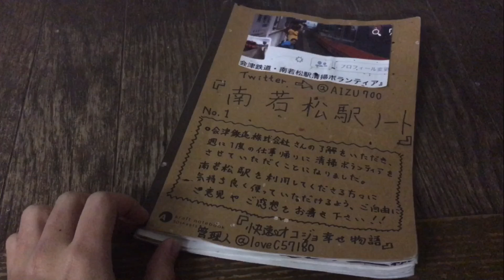‪『南若松駅ノート｢河合野好( @kawaiinosky ) ‬さん｣のイラスト』2016/12/15(会津鉄道・南若松駅)